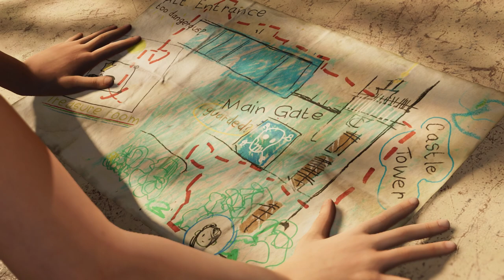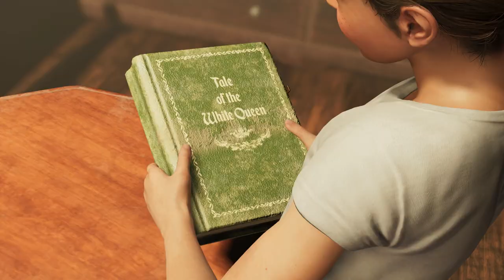SHADOW OF THE TOMB RAIDER PART 3 HD WALKTHROUGH (60FPS PC) NO COMMENTARY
WANT TO REQUEST FOR ME A GAME TO PLAY?SHARE YOURS ON THE COMMENT